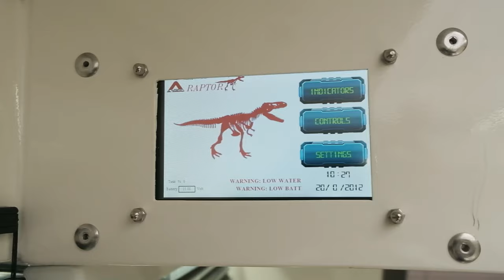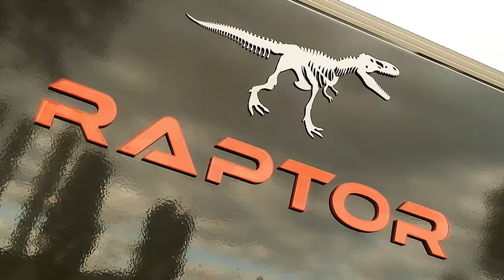Expandable Camper for adventure seekers. Ample room for a party! Campervan Raptor XC teardrop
The ingenious expandable camper comes with a slide-out expansion option right above where the lift-up tailgate galley would be. This turns the compact teardrop into a full-sized caravan to accommodate a family of four. When completely expanded the camper makes enough room for a master bedroom, indoor kitchen, wet bathroom and a sizeable dining area. So, we are talking of the best of both worlds – the compact footprint of a teardrop trailer and the airy layout of a large caravan!

Demand for camper trailers is skyrocketing lately, as more and more people are fancying adventurous life on the road for a fortnight or even for life. This has had a surge in the number of camper trailers in production as makers try to fulfill the unique set of demands of customers who won’t settle for anything ordinary. The Campervan Raptor XC teardrop camper by Hunter Nature is another prime example a rugged camper that has plenty of room thanks to its ingenious design. - Yankodesigns